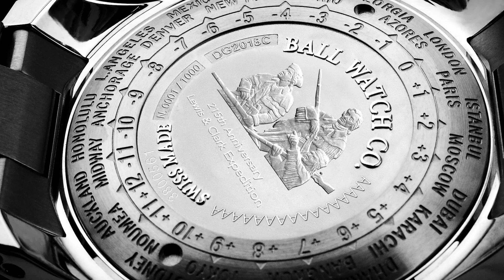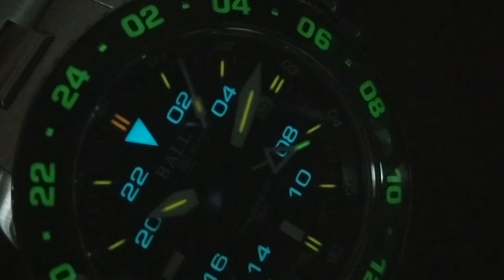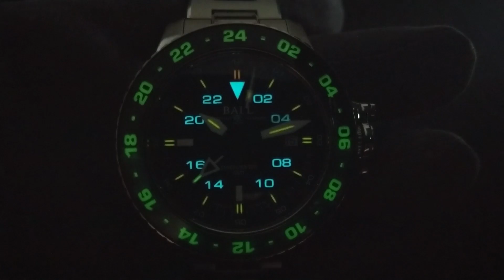【史上最強夜光】BALL Watch 波爾錶 Engineer Hydrocarbon AeroGMT II 限量系列 兩地時間腕錶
BALLWatch 全新 Engineer Hydrocarbon AeroGMTII，冰藍色 Super LumiNova 夜光數字、指針及刻度採用黃色微型氣燈，黑綠雙色圈鏤空數字嵌入綠色氣燈，堪稱史上最強夜光錶。建議售價：台幣$99,800。

2019年2月28日前於官網限量預購，特惠價：台幣69,860。